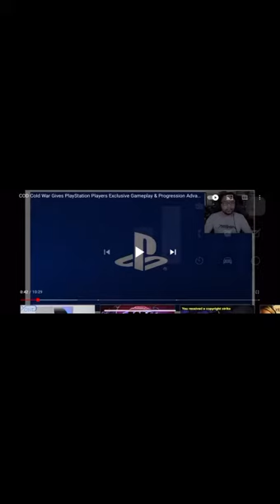Thinking About Getting The Next Call of Duty??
Fuck Activision!